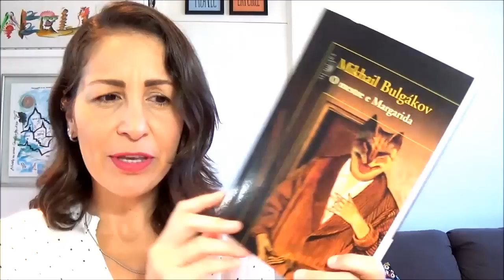LidoLendo: TAG ROLETA RUSSA